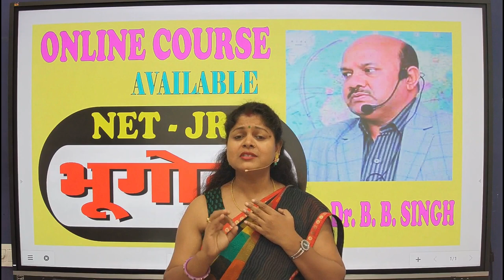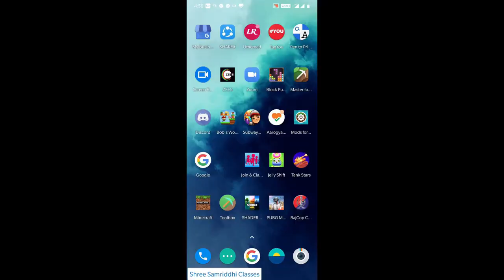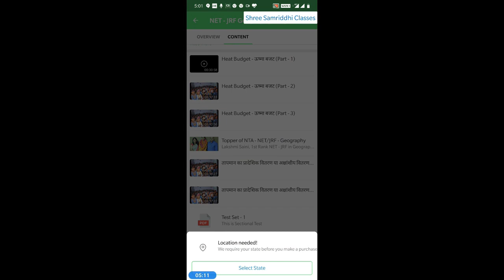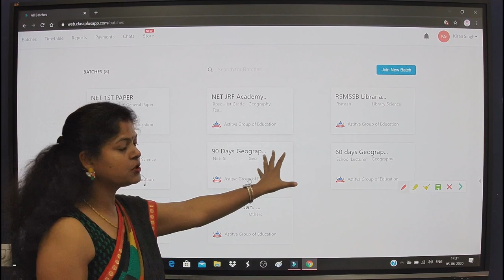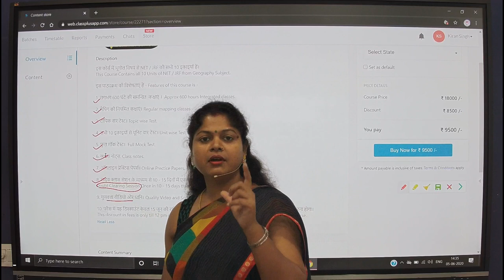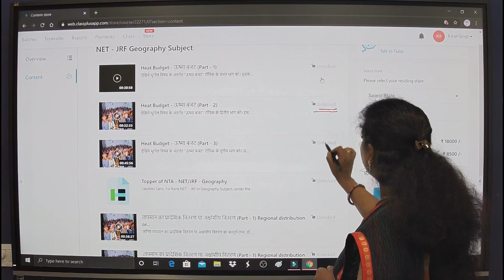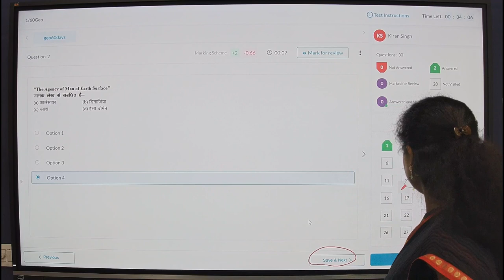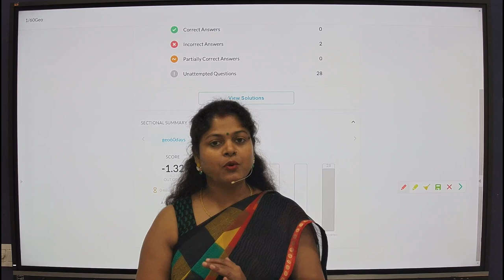NTA - NET/JRF - Online Course for Geography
भूगोल विषय से नेट / जेआरएफ के लिए, डॉ. बी. बी. सिंह सर के द्वारा "ऑनलाइन कोर्स" आज से आरम्भ हो गया। पूर्ण सूचनाओं के लिए कृपया वीडियो को पूरा देखें।
For NET / JRF from Geography subject, Dr. B. B. "Online Course" by Singh Sir started today. Please see the video for complete information.